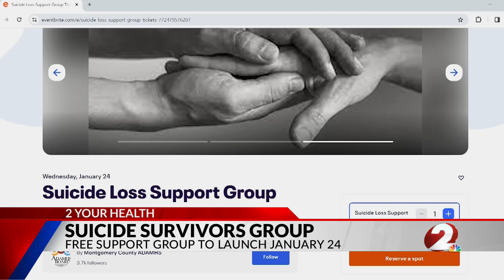New support group helps those who lost loved ones to suicide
The Montgomery County Prevention Coalition wants to help families navigate through the grief of losing a loved one to suicide.